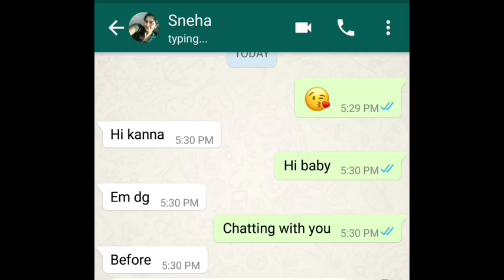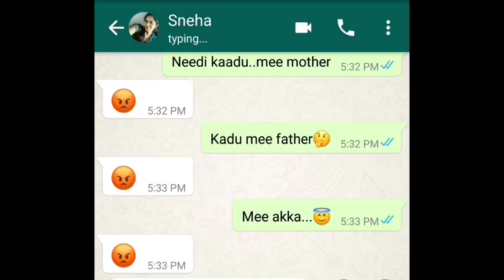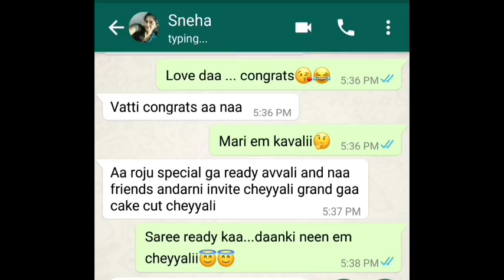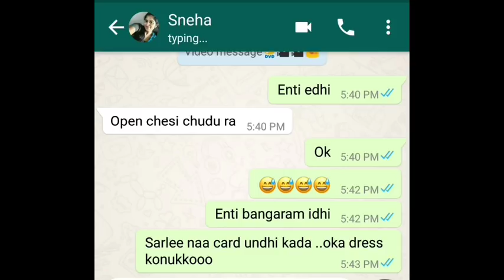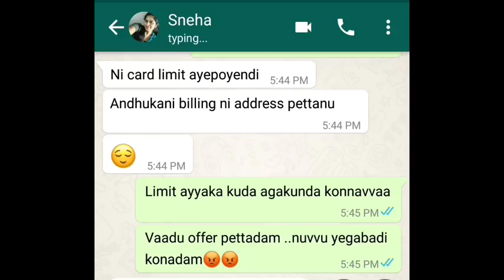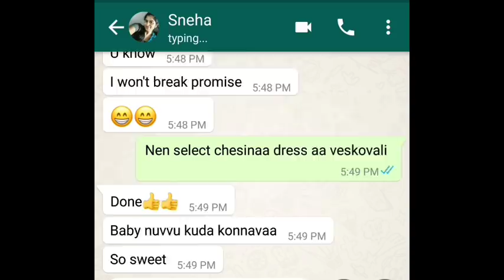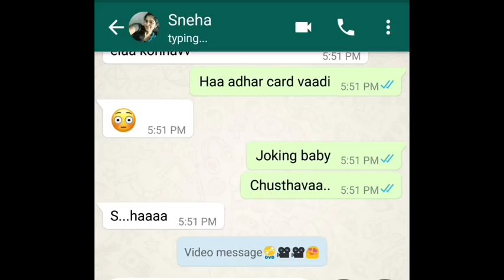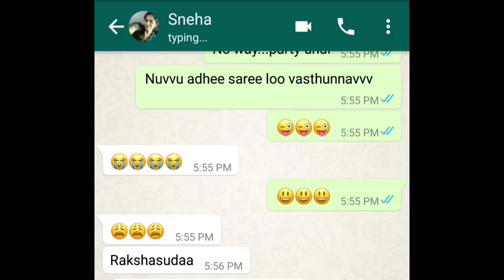heart touching love story ll Telugu girl Sneha cheat her ll telugu whatsapp chatting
cute heart touching love story ll Telugu girl sneha cheat her ll telugu whatsapp chatting